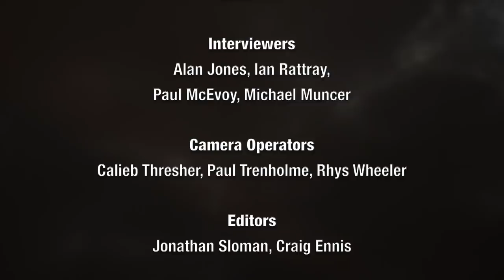Arrow Video FrightFest 2018 - Crystal Eyes Interview with Ezequiel Endelman and Leandro Montejano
Ezequiel Endelman and Leandro Montejano discusses Crystal Eyes with Alan Jones.